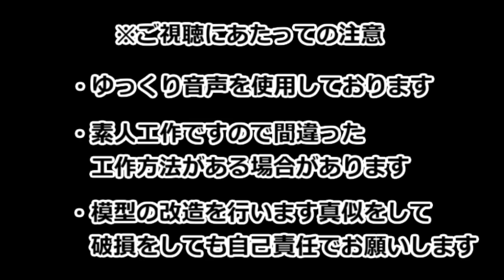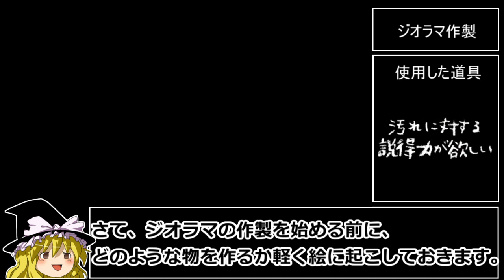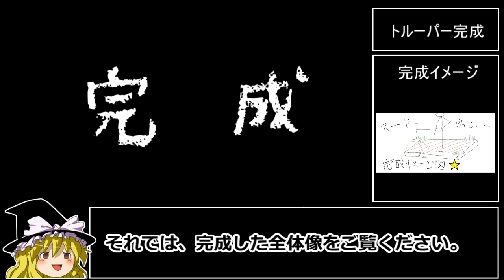【ゆっくり実況】1/12 ストームトルーパー作ってみた【プラモデル】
1/12 ファースト・オーダー　ストームトルーパー・エクセキューショナーを作製しました。
今回はあまり模型自体には手をかけない簡単なウェザリングで仕上げました。
また、ウェザリングに似合うような小さいジオラマも作製したました。

動画へのアドバイス・質問等あればコメントにてお知らせくださると嬉しいです。